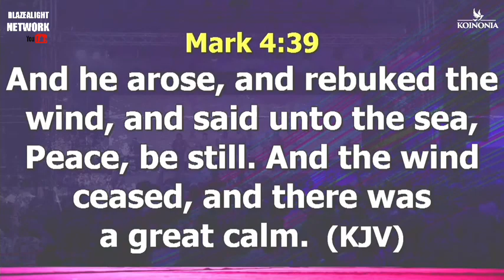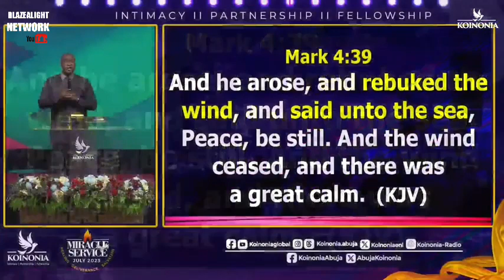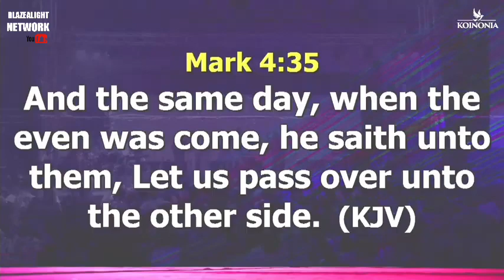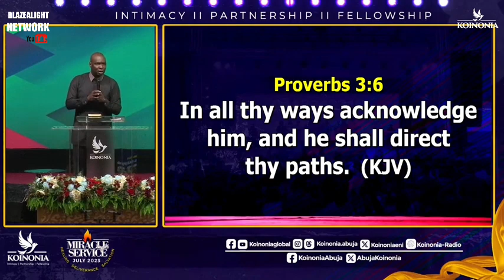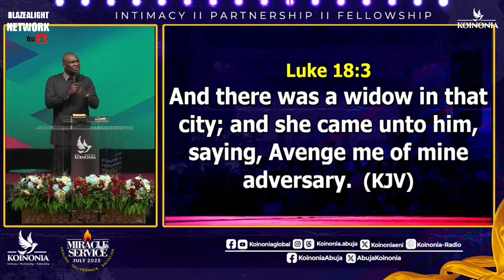Prevail Over Every Storm Life Throws At You Using This Formula| Apostle Joshua Selman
apostlejoshuaselman teaches about the two ways in which we can deal with storms in our lives, he said first of all by rebuking the wind and then speaking to the waters.

koinonia ministry official social media handles